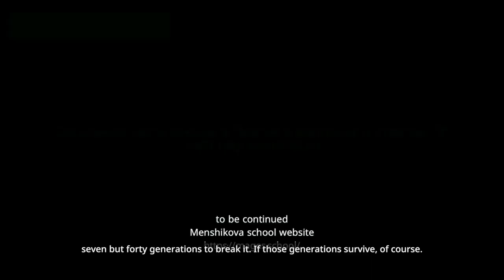Generational Curses And Family Karma. Is It Worth Solving Other People's Problems?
Generational curses and family karma. Is it worth solving other people's problems? This is a complex ethical issue. Firstly, it may not be safe for you to get involved. If you interfere with someone else's karma, there is always the possibility that you will have to deal with it yourself.
You have to understand that. If fate has bypassed you with such a kin-program, if you're not affected by family karma, but one or two generations of your family have to go through it, then they have to. That is out of the question. You can only try to influence it if you know how.
First of all, you must protect yourself and your children, that's the most important and sacred task. But your sister is not a stranger to you either. So you should explain to her that in this world, every man is for himself, and she will either sink or swim. And the only thing you can do to help your sister is to advise her on how to deal with the curse.